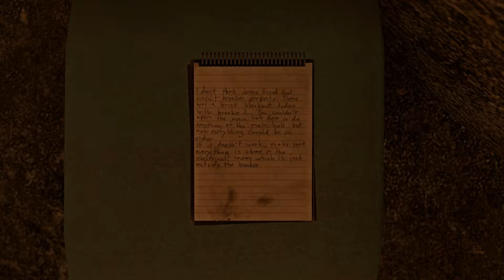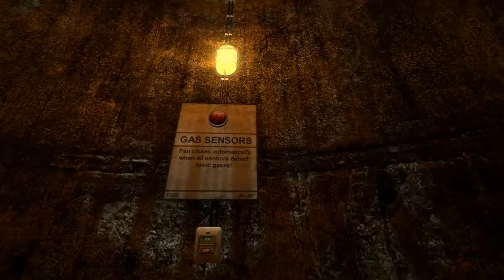INFRA - part 22 - blast doors and gas sensors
a first-person puzzle game by Loiste Interactive